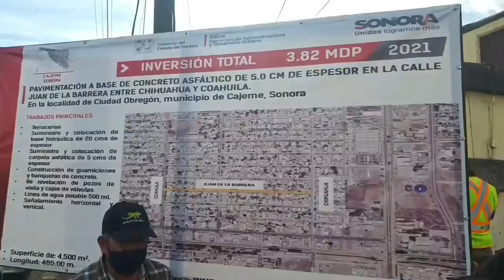Era muy pobre Logro ser campeón mundial ahora diputado regresa ayudar su barrio SiriSalido 🥊